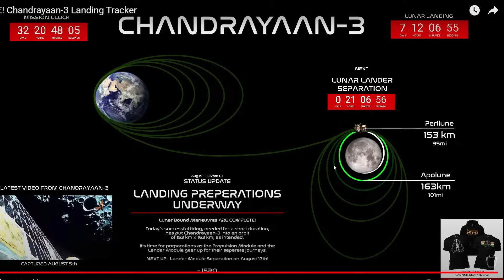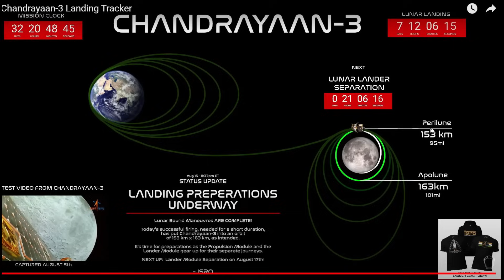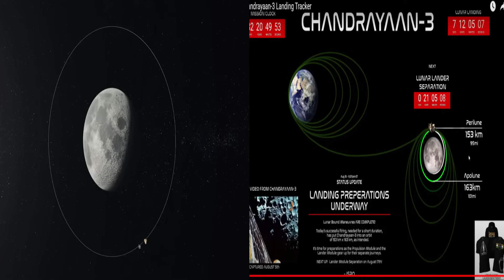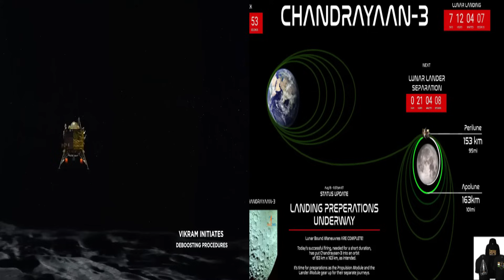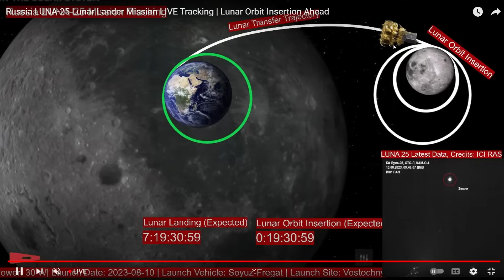চন্দ্রযান ৩ পৌঁছে গেল চাঁদের শেষ কক্ষপথে আগামী কাল ভাইটাল দিন, Chandrayaan 3 In Last Orbit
😱Jupiter এর গভীরে দেখে আপনার মাথা ঘুরে যাবে | What Would You See If You Fell Into Jupiter

Artemis 1 Mission In Bangla. Moon Gateway Station. 50 বছর পর শুরু হলো নাসার চন্দ্র অভিযান।